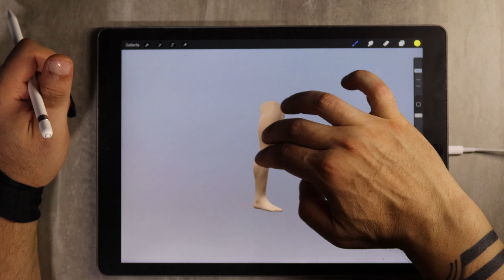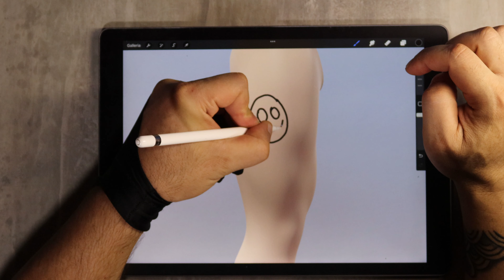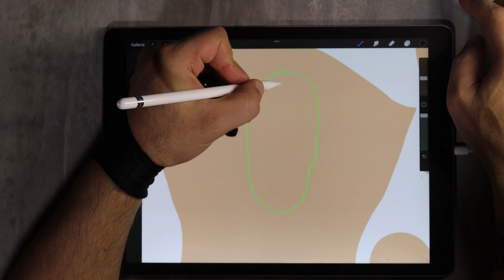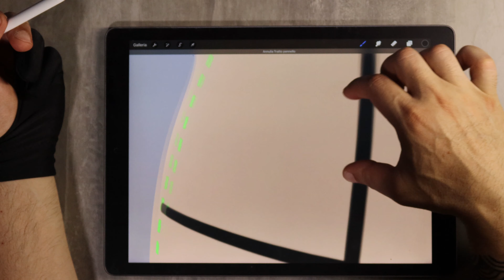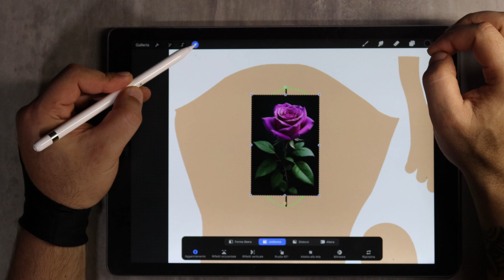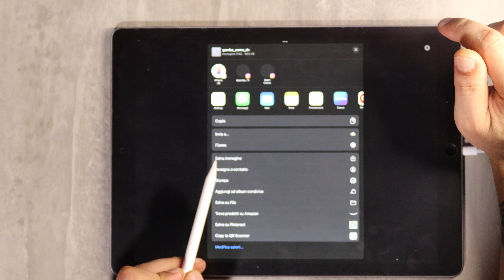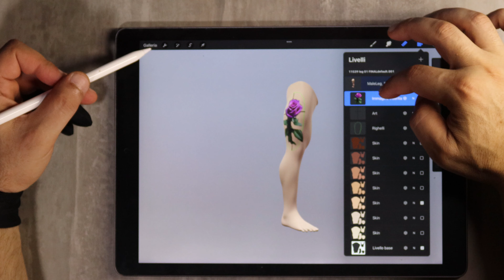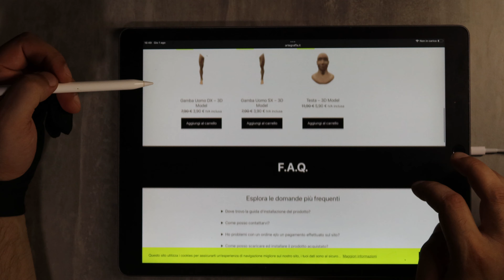Creare Anteprime di Tatuaggi su MODELLI 3D PROCREATE - Corso Procreate Tattoo - Tutorial Completo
Benvenuti alla lezione dedicata alla creazione di un'anteprima del tatuaggio utilizzando un modello 3D in Procreate! In questo modulo, imparerete come importare immagini nell'ambiente 2D di Procreate e applicarle su modelli 3D per visualizzare realisticamente il tatuaggio sul corpo del cliente. Questa tecnica avanzata vi aiuterà a presentare ai clienti una rappresentazione accurata e convincente del design del tatuaggio.

Se vuoi SUPPORTARE IL MIO LAVORO usa il PULSANTE GRAZIE sotto al video per offrirmi un caffè 😉🙏

I MIEI PRODOTTI PROCREATE TATTOO:
Modello UOMO 4K(new):

Contenuti della Lezione:
Introduzione all'Anteprima dei Tatuaggi su Modelli 3D: Panoramica sull'importanza di creare anteprime realistiche dei tatuaggi e su come i modelli 3D possono migliorare la presentazione del vostro lavoro.

Preparazione del Modello 3D: Come scegliere e preparare un modello 3D adatto alla rappresentazione del tatuaggio. Introduzione ai formati compatibili e alle risorse online per trovare modelli 3D di alta qualità.

Importazione delle Immagini in Procreate:
Importazione di Immagini di Riferimento: Come importare immagini di riferimento o disegni di tatuaggi nell'ambiente 2D di Procreate. Tecniche per ridimensionare, posizionare e organizzare le immagini sulla tela.

Preparazione del Disegno per l'Applicazione 3D: Come adattare il disegno del tatuaggio in modo che si integri perfettamente con il modello 3D. Suggerimenti per modificare proporzioni e angoli per un'applicazione realistica.

Applicazione del Disegno sul Modello 3D:
Tracciatura e Allineamento delle Immagini: Tecniche per tracciare e allineare il disegno del tatuaggio sul modello 3D. Come utilizzare strumenti di trasformazione e livelli per posizionare con precisione il disegno.

Utilizzo di Maschere e Livelli: Come sfruttare le maschere di livello e le Clipping Mask per applicare il disegno su specifiche parti del modello 3D senza alterare altre aree.

Aggiunta di Dettagli e Texture: Come aggiungere dettagli e texture al disegno per migliorare la realismo dell'anteprima. Utilizzo di pennelli e strumenti di disegno per perfezionare l'integrazione del tatuaggio.

Creazione dell'Anteprima Realistica:
Rendering e Ombreggiatura: Tecniche per creare ombreggiature e luci che aumentino la profondità e la tridimensionalità del tatuaggio sul modello 3D. Utilizzo delle modalità di fusione per effetti realistici.

Verifica e Modifica dell'Anteprima: Metodi per verificare la precisione dell'applicazione e apportare eventuali modifiche. Come utilizzare strumenti di editing per perfezionare l'anteprima finale.

Finalizzazione e Presentazione:
Preparazione del File per la Presentazione: Come finalizzare l'anteprima del tatuaggio, assicurandovi che sia pronta per essere presentata al cliente. Suggerimenti per creare presentazioni convincenti e dettagliate.

Esportazione e Condivisione: Come salvare ed esportare l'anteprima in vari formati adatti alla presentazione digitale o alla stampa. Tecniche per mantenere la qualità e la fedeltà del disegno durante l'esportazione.

Esplora la mia vetrina Amazon dove potrai trovare tutti i prodotti che ho recensito personalmente! Qui troverai solo prodotti con cui mi sono trovato bene e che mi sento di consigliarti.

Acquistando i prodotti tramite la mia vetrina, Amazon mi riconoscerà una piccola percentuale sull'acquisto senza aumentare il tuo prezzo d'acquisto e mi aiuterai a mantenere attivo il canale con contenuti sempre più di valore.

Qui trovi i miei PENNELLI e MODELLI 3D da usare con PROCREATE
che ho creato per i TATUATORI:

Acquistando dal mio negozio, mi aiuterai a mantenere attivo il canale con contenuti sempre più di valore.